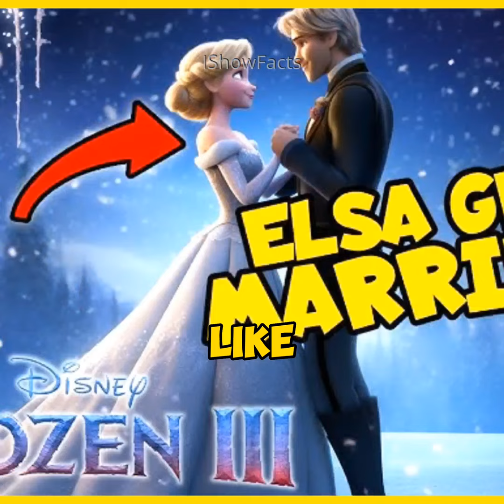FROZEN 3 plot would be about this??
Did you Know in FROZEN 3??

MOVIE -    FROZEN 3
FACTS   -   Alright, so you know Frozen 3 is in the works, right? Well, here's a fun fan theory I've been seeing all over the place. Get this - some fans are speculating that in the third installment, we might meet Anna and Kristoff's kids. Makes sense, considering Frozen 2 left them getting married. The cool twist is that these kiddos could inherit some powers. It's like a family heirloom from their Aunt Elsa or from the Enchanted Forest, given how Anna saved the day there. Now, picture the kids dealing with their newfound abilities, adding a dash of conflict to the plot. And here's another angle - if Frozen 3 doesn't do the time jump thing, there could be a royal wedding. That would be a big deal because it could bring back Hans as a baddie trying to take over Arendelle again by ruining the wedding. Plus, it would be a nice nod to the first Frozen movie, which started with Elsa's coronation. And, finally, Kristoff might finally get more of the spotlight. Sounds like a cool way to continue the Frozen saga, doesn't it?